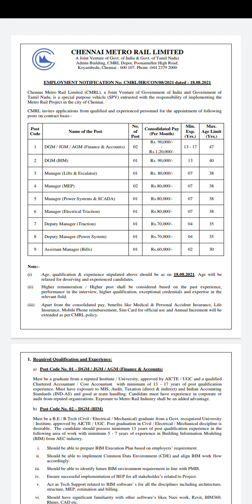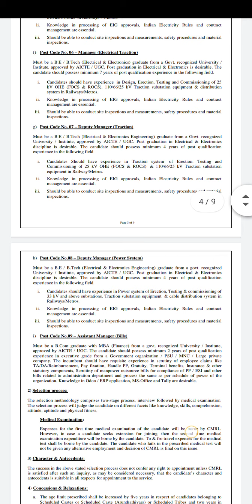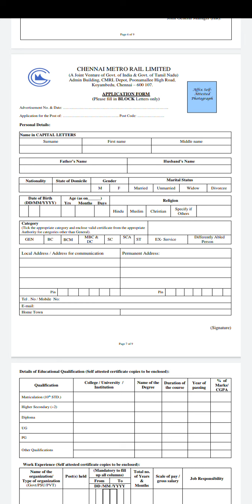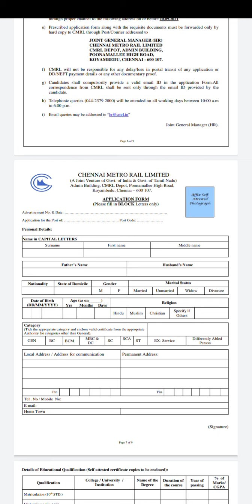தமிழ்நாடு இரயில்வே வேலைவாய்ப்பு 2021 job 2021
*🚂🚨  தமிழ்நாடு இரயில்வே வேலைவாய்ப்பு 2021*

@ சம்பளம் - Rs. 50,200/-
@ நிரந்தர வேலை
@ ONLINE விண்ணப்பம்